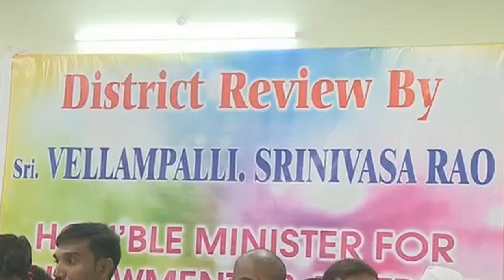AP Endowments Minister Vellampalli Srinivas conducts review meeting in Srikakulam District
AP Endowments Minister Vellampalli Srinivas conducts review meeting in Srikakulam District - 9th July 2019